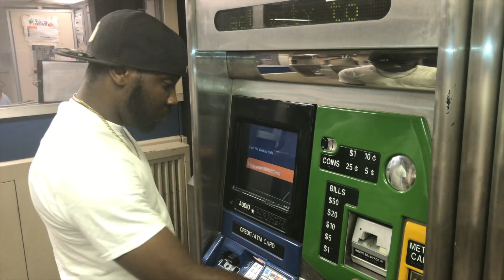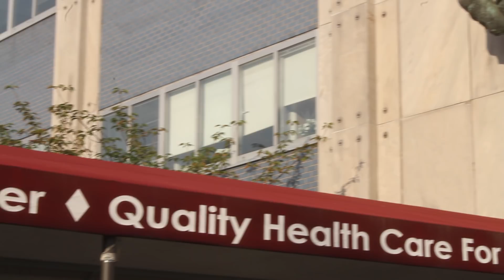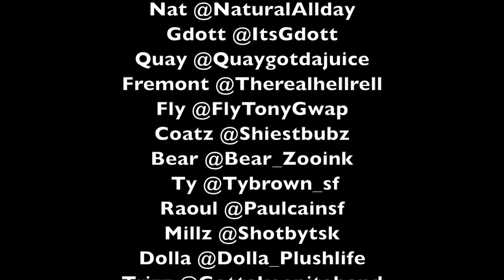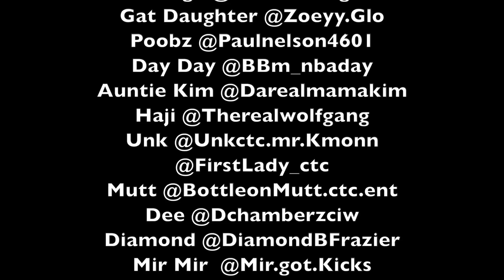Da Brooklyn Way Episode 1 Season 2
Based On Bedstuy Brooklyn Story.